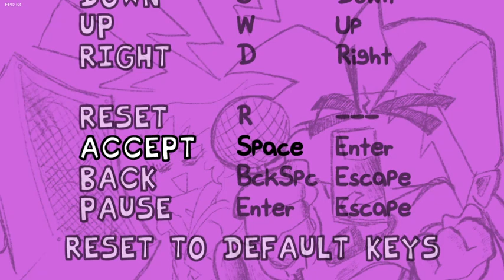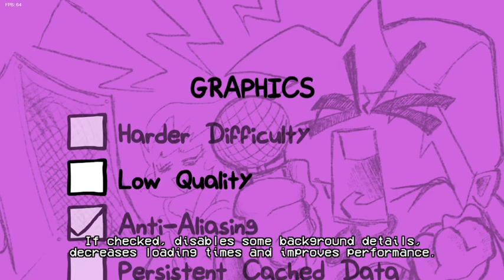i guess i won't be playing undertale any time soon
im sure i could beat sans right